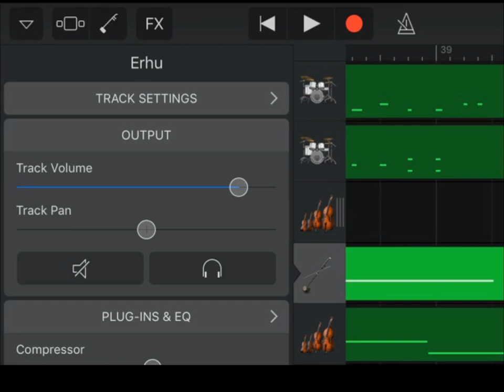serious erhu original length simple